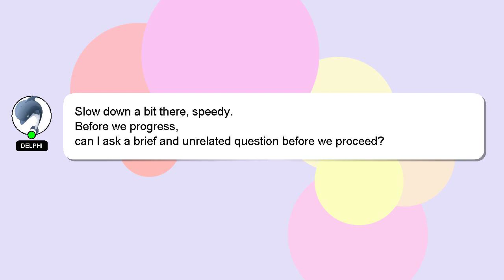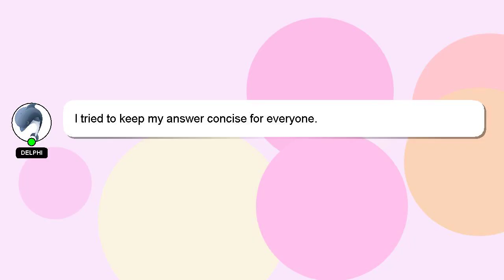How to calculate leverage on binance?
A brief introduction of myself, Hey there, I am Delphi, pleased to make your acquaintance. Let me help you with your questions. - How to calculate leverage on binance?

If you require more detailed information, please don't hesitate to comment or chat with me. A 'heart' from me will be given as a sign of appreciation for your answer.

*2 What we are experimenting :*